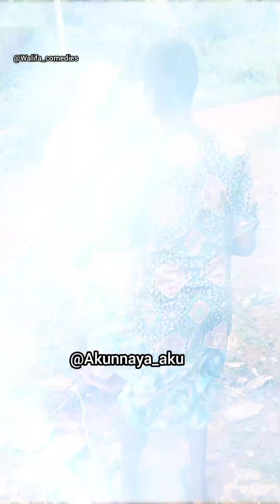he never knew the beggêr wants to save his life 🥺💔..